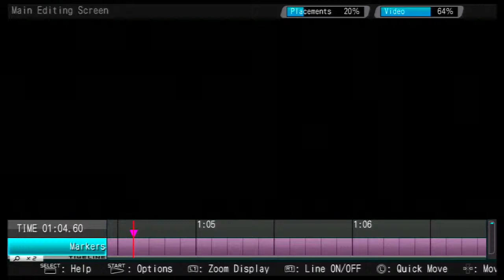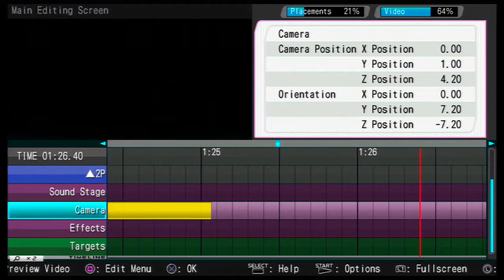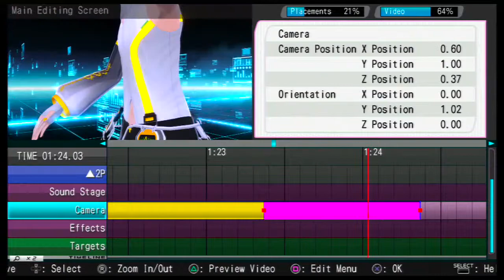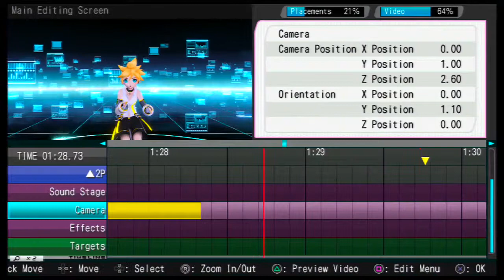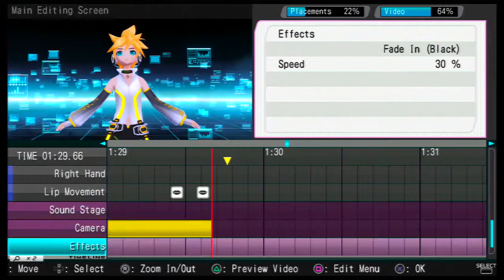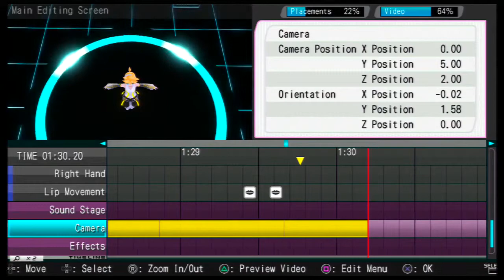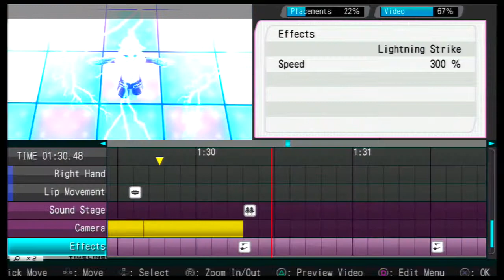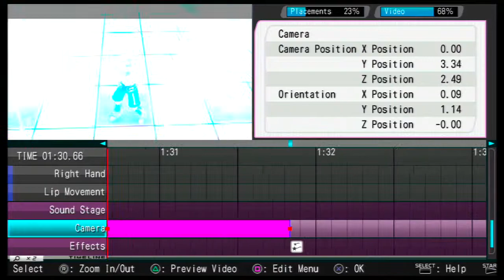#18 Der lebende Stern - Let's Play Hatsune Miku: Project DIVA F | Editor [German/Deutsch]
Weitere Vorbereitungen zum Refrain müssen vorgenommen werden und schließlich der Übergang selbst!

Titel: Hatsune Miku: Project Diva F
System: PS3, im PlaystationNetwork (Demo verfügbar)
Publisher: Sega,  Developer: Sega / Crypton Future Media
Weitere Infos zu den Vocaloids im englischsprachigen Wiki:
Ihr wollt mich unterstützen? (ó.ò)
Dann teilt und verbreitet meine Videos \(^o^)/
UND Kommentare sind immer erwünscht :D